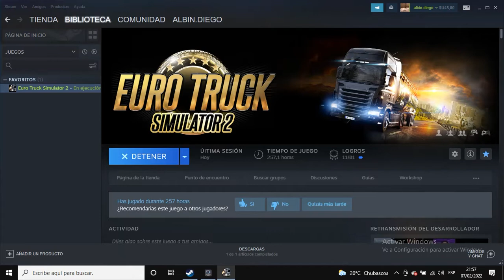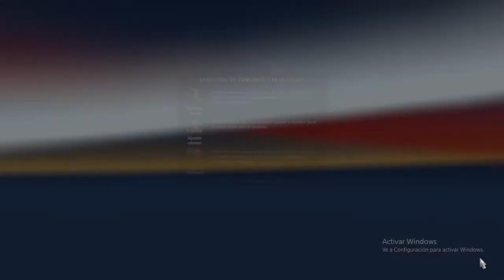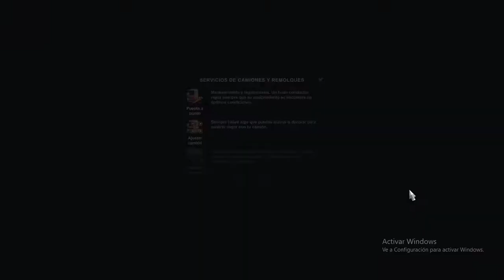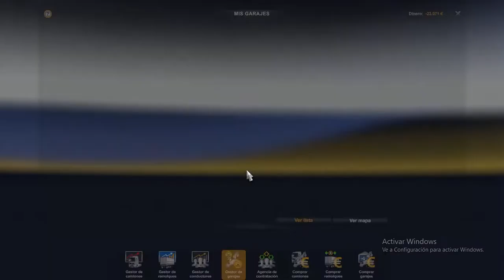euro trucksimulator 2 coca cola camion 2022